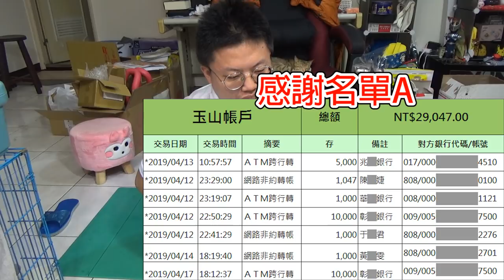「J克斯代替姆姆(?)謝謝之前有幫忙的人，這個是遲來的回饋影片！！」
△真心感謝有贊助的乾爹乾媽們！！
我們會好好照顧姆姆DER！

週邊：
△貼圖J克斯的日常：

△素材：
Youtuber創作工具箱
Music is VFR
素材っち